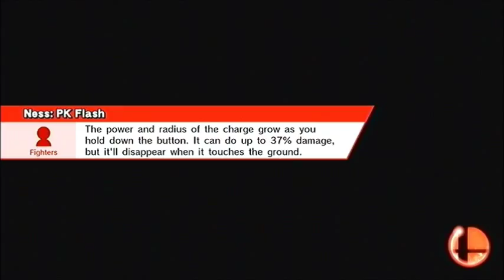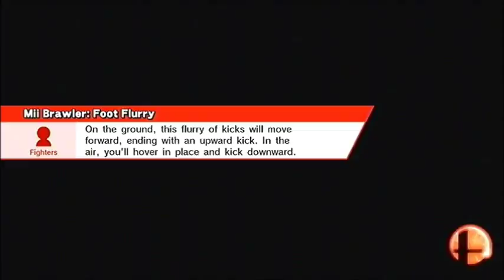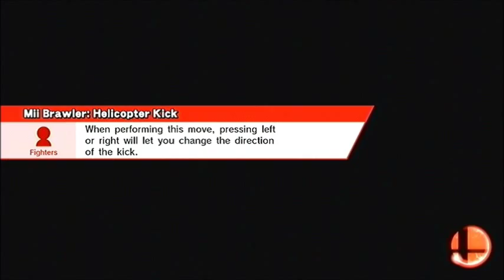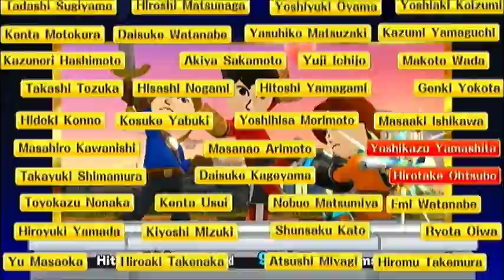Super Smash Bros. 4 Wii U - Classic Mode (Mii Fighter/7.0 Intensity)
My classic mode run as the Mii Brawler. Its on!